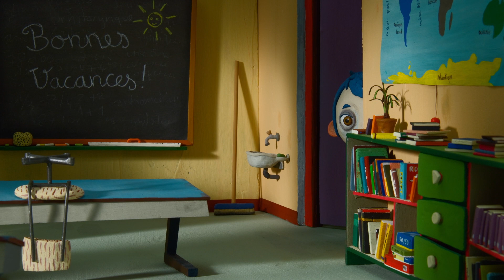MA VIE DE COURGETTE | Teaser Officiel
RÉALISATION : Claude Barras

Courgette n’a rien d’un légume, c’est un vaillant petit garçon. Il croit qu’il est seul au monde quand il perd sa mère. Mais c’est sans compter sur les rencontres qu’il va faire dans sa nouvelle vie au foyer pour enfants. Simon, Ahmed, Jujube, Alice et Béatrice : ils ont tous leurs histoires et elles sont aussi dures qu’ils sont tendres. Et puis il y a cette fille, Camille.
Quand on a 10 ans, avoir une bande de copains, tomber amoureux, il y en a des choses à découvrir et à apprendre. Et pourquoi pas même, être heureux…

Sur un scénario de Céline Sciamma.

A PROPOS DE GEBEKA FILMS:
Depuis 1997, c'est un catalogue de plus d'une centaine de films dont KIRIKOU, BRENDAN ET LE SECRET DE KELLS, UNE VIE DE CHAT, MA VIE DE COURGETTE & plus.